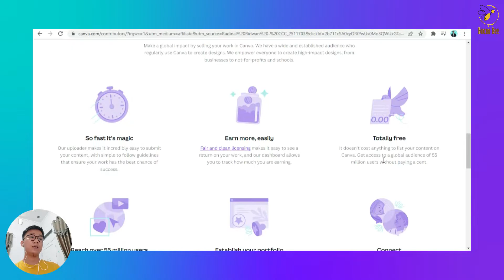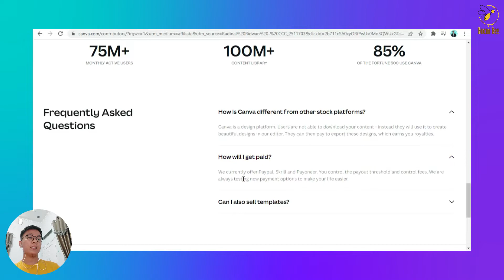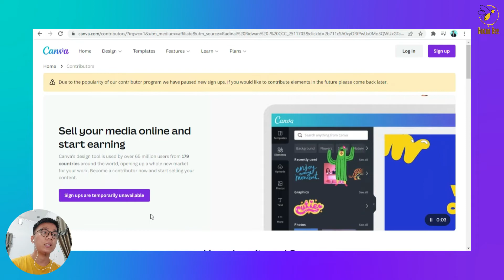TUTORIAL DAFTAR CANVA KONTRIBUTOR DAN PUNYA PENGHASILAN DARI CANVA MEMBUAT STOCK MEDIA DAN ILUSTRASI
Bismillah Assalamualaikum teman-teman ⁣

Kali ini kamu akan belajar cara mendaftar canva kontributor di canva, jadi kamu nanti bisa membuat stock media seperti ilustrasi, foto, footage video, sticker animasi dll

tapi sementara lagi tutup untuk pendaftarannya, mungkin next time saya akan coba lagi untuk buat tutorial lanjutan ya

untuk benefit kamu akan dapat :
- profil link portofolio
- penghasilan tambahan
- pengalaman membuat karya
Dan enaknya lagi  canva itu ada yang free to use , dan bebas dosa loh karena gak pake software bajakan lagi hehe⁣

Salam kenal kak

Saya dinal dari Makassar

Sama sama belajar tentang Canva ya 🙏😇

Syarat dapat Ebooknya cukup share postingan ini

di instagram story kakak, jangan lupa tag saya yah hehe , biar teman-teman kakak juga bisa dapat ilmu

kalau ada kendala kabari aja  ya, saling save no hp ya , biasa saya sharing tentang tips Canva WA story juga hehe

Untuk yang baru saja kenal dengan aplikasi canva dan butuh bimbingan video tutorial.

Tutorial saya yang terpopuler :

1. tutorial canva basic hp android di canva by dinal :

2. Cara membuat foto keluar dari frame di canva plus tutorial hapus background gratis mudah tanpa corel dan ps

Cari Madu Asli ?

Kepoin Produk saya yah madu Haana Bee , Free Ongkir seluruh Indonesia loh via Tokopedia, bisa COD juga, serta ada promo gratis madu Haana Bee 1 botol 250 ml dan 110 ml :)⁣

Salam Dinal⁣